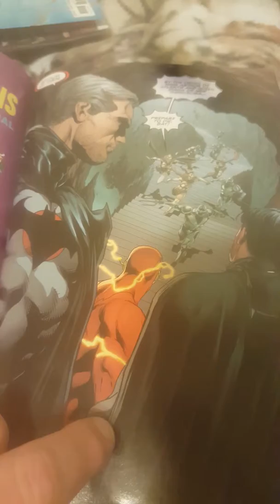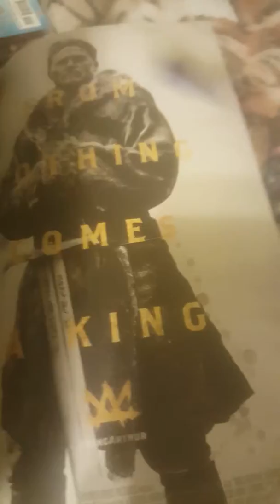May 15, 2017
Due to the mainstream media's war on independent and alternative media, the constant struggle against censorship on YouTube, and the recent mass-demonetization of news channels and hundreds of major advertisers suspending advertising on YouTube due to their ads appearing on "offensive" content, Brandon needs your help to enable him to continue producing quality videos and reach more people with his videos.